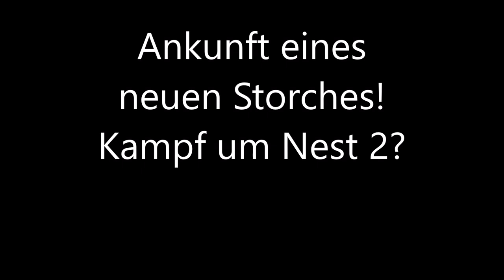Ankunft eines neuen Storches! Kampf um Nest 2?